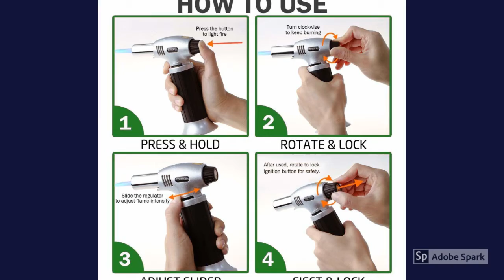Culinary Blow Torch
Tintec Chef Cooking Torch Lighter
Butane Refillable
Flame Adjustable (MAX 2500°F)
★PROFESSIONAL FOR COOKING: Adopt super lightweight Aluminum Alloy shell covered with ABS plastic handle and high-temperature resistant muzzle, ensuring long lifespan; Coming with a Silicone Basting, heat resistance up to 446⁰F / 230⁰C and can be used in the kitchen, the grill and on non-stick pans(Butane gas not included)
★SAFE DESIGN: Security lock prevents accidental ignition and a wide set base helps to prevent the culinary butane torch from tipping. NOTE: Keep out of reach of children.
★EASY&PORTABLE: Refill the culinary torch with butane and simply press on ignition button. This butane torch is small and lightweight, easy to hold.
★VERSATILE: Caramelizing food, soldering DIY jewelry, get rid of surface bubbles in your art resin, barbecuing or camping or as a survival tool etc.
★REMOVABLE METAL BASE: Compatible with kinds of butane can nozzle, you can remove the metal base by screwing two screws to fit different butane can torch. Package come with a Screwdriver for you to use.